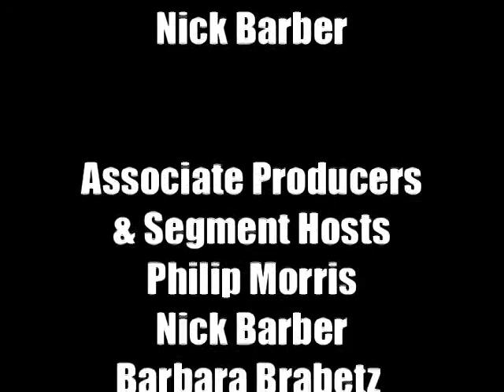Impact Show 302 Barbara Brabetz and Fred Breglia